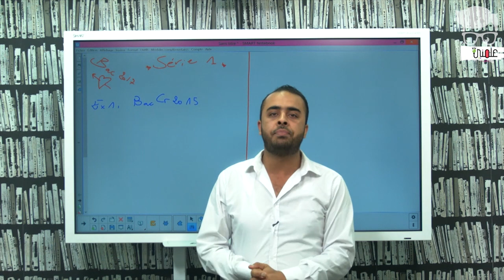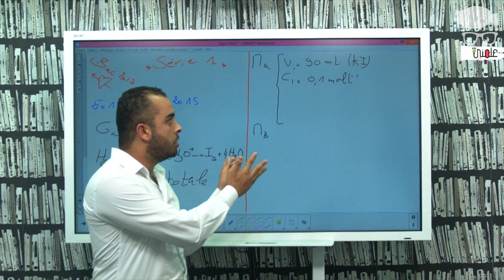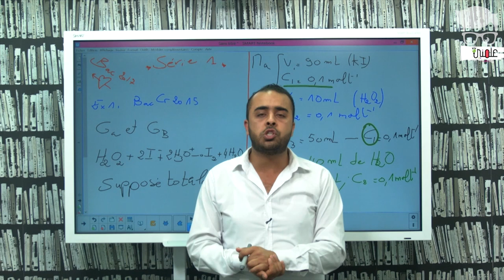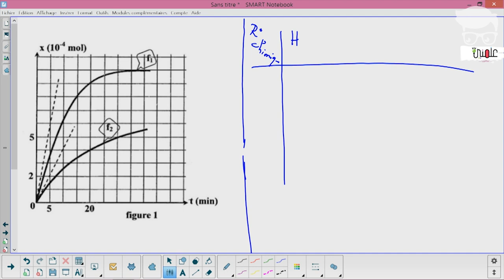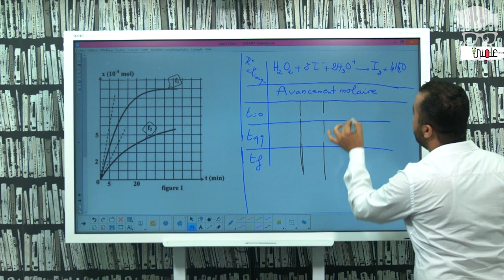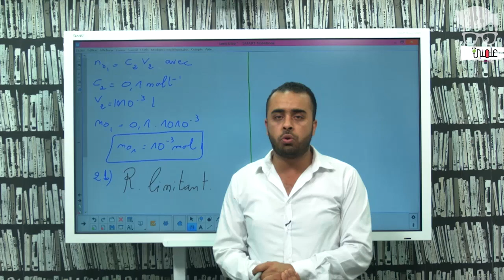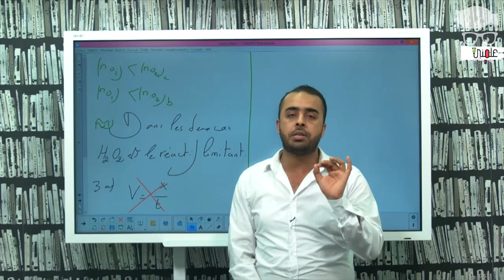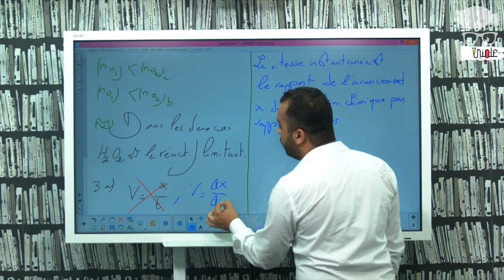Bac Chimie Réaction Chimique Exercices 1,2 Révision